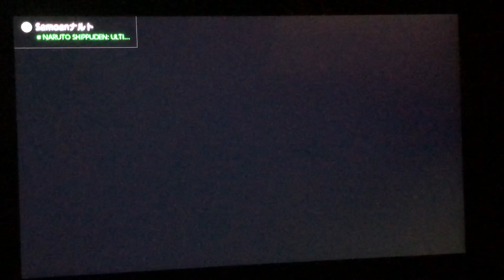Mario Party Superstars - Princess Daisy in Tipsy Tourney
This is me playing through a Free-for-All Mini-Game called “Tipsy Tourney” from “Mario Party Superstars”. I’m playing as Daisy. The CPUs are set on Easy.